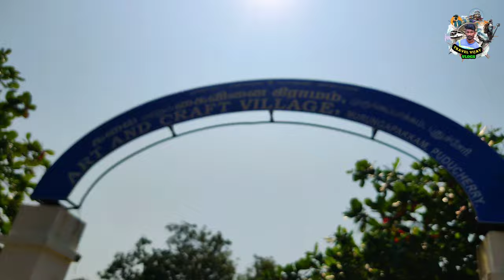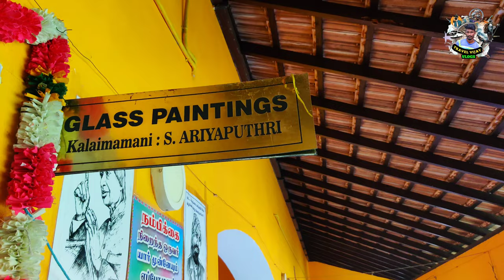பாண்டிச்சேரியில் இப்படி ஒரு கிராமம் 🪵Pondicherry Turist Places ⛱️Hand made Products🌊Pondicherry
art and craft village in Pondicherry
it is located at within the 5 km distance from Pondicherry ...

Help My Trekking
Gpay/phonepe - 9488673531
UPI - vijayrakava333@iblali

WORLD TALLEST SHIVALINGAM

அகத்தியர்மலை பயணம்

Instagram.com/travel_with.me_vijay